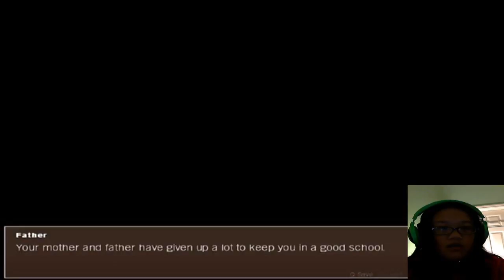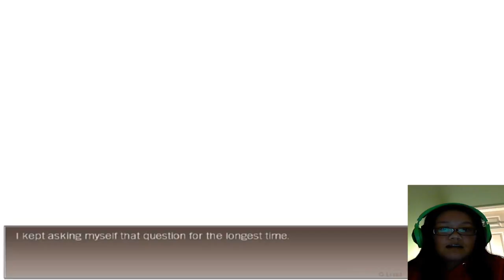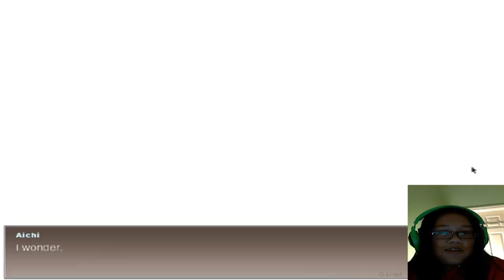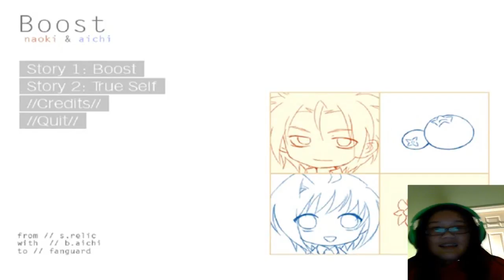Rissa-chan Plays : Naoki x Aichi Doujinshi Light Novel [Story One: Boost]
Read description pls?

If you're interested and want to go through the doujinshi light novel yourself ^^:

Story credits to: cfvblahblahblah (Tumblr) and blaster-aichi (Tumblr) (Thank you for making this! :D)

Hey everyone! Rissa-chan here! ^^ Welcome to the first part of (I guess) a playthrough of a fan-made doujinshi light novel made by 2 people I believe. This is based on the pairing Naoki Ishida and Aichi Sendou from the anime/manga Cardfight!! Vanguard. This isn't really a playthrough I guess since your not actually given options to choose from, your just pretty much reading the story XD (which I'm not saying is a bad thing :P)

I found a tumblr post talking about this and they left a download link and I really wanted to give it a try since I am a NaoAi fan since they're adorable together X3 (not as adorable as my OTP Kaichi :P). And I figured hey why not just record me doing this? XD